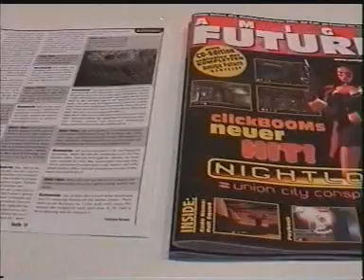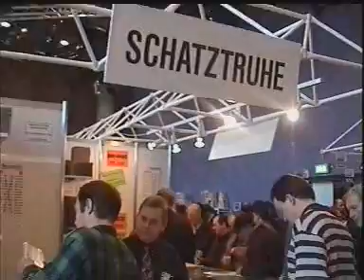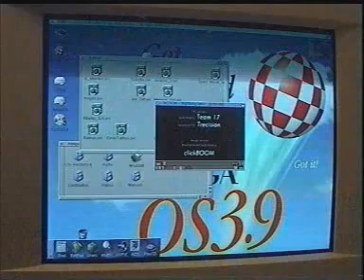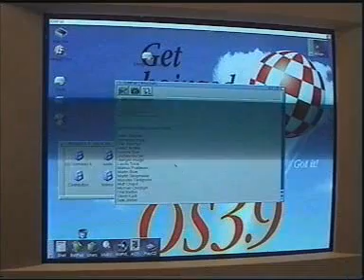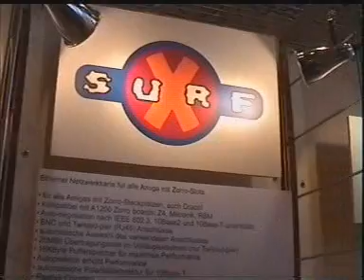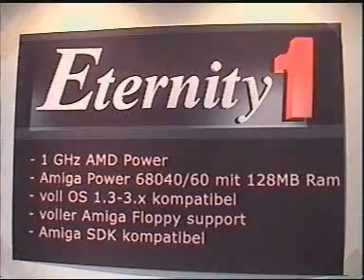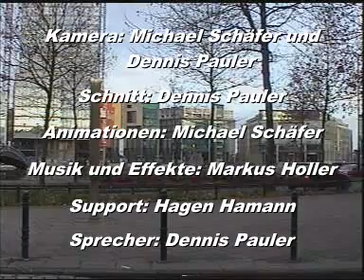Vor Ort: World of Amiga 2000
Organisiert von Haage&Partner fand am 9./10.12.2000 im Kölner Mediapark die "World of Amiga 2000" als zweite deutsche Amiga-Messe des Jahres statt. Highlights der Messe waren neben der Präsentation von AmigaOS 3.9 die Vorstellung neuer PCI-Boards und zahlreiche neue Amiga-Spiele.